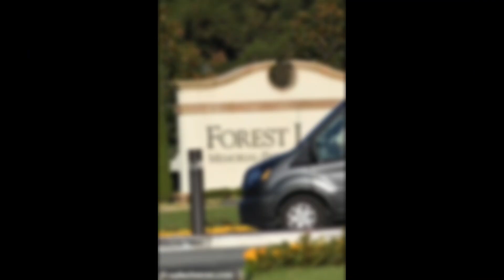Matthew Perry: A Tribute to a Friend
In this video, we pay tribute to Matthew Perry, the beloved actor who played Chandler Bing on the hit sitcom Friends. Perry passed away on November 3, 2023, at the age of 54, leaving behind a legacy of laughter and compassion. We will look at his life, his career, his struggles, and his plans for the future. We will also hear from some of his friends and co-stars, who attended his private funeral at Forest Lawn Cemetery in Los Angeles. Perry was a talented and generous person, who touched many lives with his humor and his honesty. He was also a fighter, who battled addiction and health issues for many years. He never gave up, and he wanted to help others who were going through similar challenges. He had a vision of making a movie about his life, with Zac Efron playing him and himself making a cameo as a therapist. He also wanted to start a foundation to support people with substance abuse problems. He had a message of hope and resilience, which he wanted to share with the world. Unfortunately, he did not get the chance to fulfill his dreams, but he left behind a legacy of love and laughter that will live on in our hearts.